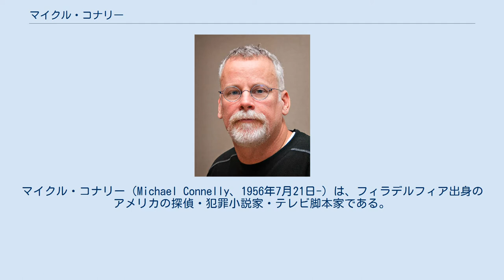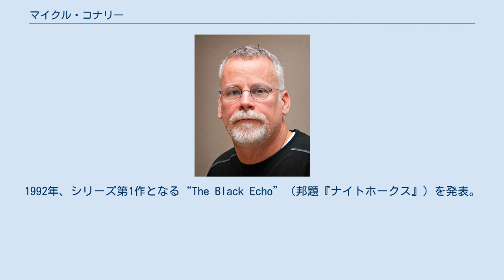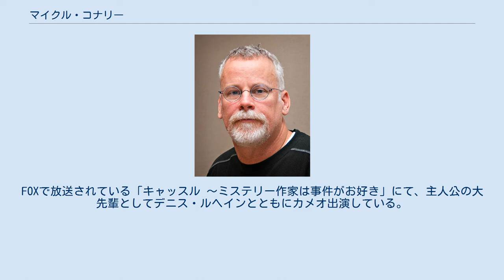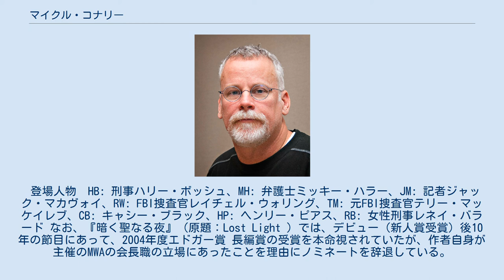マイクル・コナリー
マイクル・コナリー（Michael Connelly、1956年7月21日-）は、フィラデルフィア出身のアメリカの探偵・犯罪小説家・テレビ脚本家である。
日本ではハードボイルド派小説家に分類されることが多い。
 クリントン元米大統領などの支持もあり、米国以外の国でも人気を得ているが、人気によって版権料も高くなり、日本では彼の作品の翻訳権を巡っていくつかの出版社からの発刊にまたがる結果となっている。
 1980年、フロリダ大学でジャーナリズムを専攻として卒業するが、その専攻のきっかけは、在学中にレイモンド・チャンドラーの小説に出会い、作家となる決意をしたためという。
卒業後は、フロリダで新聞記者となり、複数の新聞において、主として警察及び犯罪事件を担当する。
当時、南フロリダ地区は、いわゆる「コカイン戦争」の真っ只中であり、コナリーはその犯罪と警察について記事を書き続けた。
 1985～6年、コナリーは他の記者2名とともに、デルタ航空191便墜落事故からの生還者達にインタビューを行い、このレポートは雑誌に発表され、また、ピューリツァー賞候補にも推された。
この報道により、コナリーはジャーナリストとしての地位を高め、ロサンゼルス・タイムス社の犯罪担当記者となり、大学生時代に憧れたチャンドラーが描いた街に赴くこととなった。
 ロサンゼルスで3年間の犯罪記者経験の後、ロサンゼルス市警察（LAPD）の刑事ヒエロニムス（ハリー）・ボッシュを主人公とした小説を書き始める。
1992年、シリーズ第1作となる“The Black Echo”（邦題『ナイトホークス』）を発表。
実際にロサンゼルスで起きた事件を一部に題材として描いた本作は、初版わずか15,000部、しかも全米で一切新聞広告の露出がなかったにもかかわらず、各書評で非常に高い評価を得て、更には同年度、アメリカ探偵作家クラブのエドガー賞 処女長編賞を獲得した。
 コナリーの小説は、現在までに35か国で翻訳されている。
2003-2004年には、アメリカ探偵作家クラブ(MWA)の会長を務めた。
現在は、夫人、愛娘と共に、フロリダ在住。
FOXで放送されている「キャッスル 〜ミステリー作家は事件がお好き」にて、主人公の大先輩としてデニス・ルヘインとともにカメオ出演している。
 「ハリー・ボッシュ・シリーズ」に基づいてテレビドラマ化された「BOSCH/ボッシュ」ではプロデューサーを務め、複数のエピソードの脚本を書いている。
 登場人物　HB: 刑事ハリー・ボッシュ、MH: 弁護士ミッキー・ハラー、JM: 記者ジャック・マカヴォイ、RW: FBI捜査官レイチェル・ウォリング、TM: 元FBI捜査官テリー・マッケイレブ、CB: キャシー・ブラック、HP: ヘンリー・ピアス、RB: 女性刑事レネイ・バラード なお、『暗く聖なる夜』（原題：Lost Light ）では、デビュー（新人賞受賞）後10年の節目にあって、2004年度エドガー賞 長編賞の受賞を本命視されていたが、作者自身が主催のMWAの会長職の立場にあったことを理由にノミネートを辞退している。
ちなみに本賞受賞に関しては、上記2004年度（受賞：イアン・ランキン 『甦る男』、他の対立候補に桐野夏生 『OUT』）の他、1999年『わが心臓の痛み』（受賞：ロバート・クラーク『記憶なき殺人』）、2003年『シティ・オブ・ボーンズ』（受賞：S・J・ローザン 『冬そして夜』）、2006年『リンカーン弁護士』（受賞：ジェス・ウォルター『市民ヴィンス』）が受賞候補としてノミネートされた（「エドガー賞 長編賞」参照）。